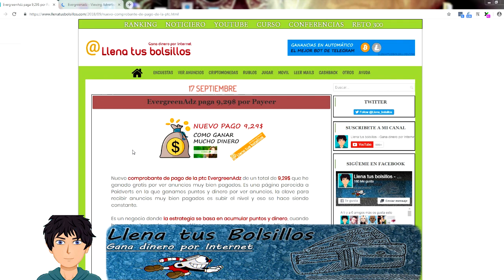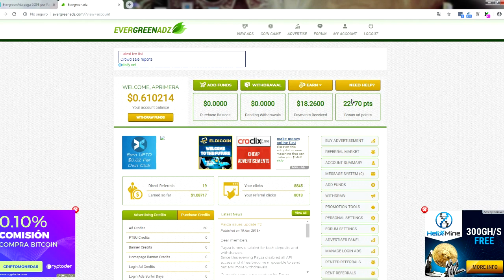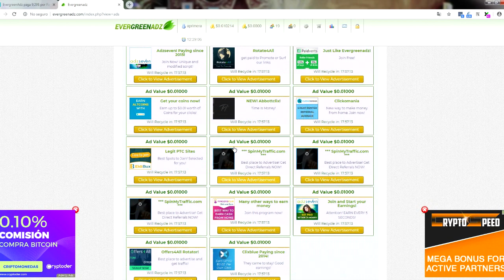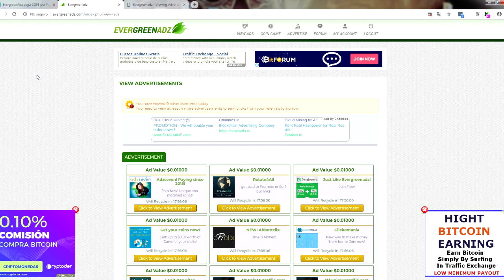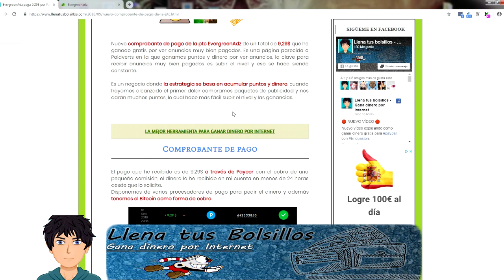Pago 9,29$ por Payeer | PTC pagando anuncios de 0,01$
🔴  NUEVO VÍDEO   🔴

⬇⬇ Exchages para compara Criptomonedas ⬇⬇

Nuevo comprobante de pago de EvergreenAdz un ptc donde ganamos mucho dinero con anuncios y acumulamos puntos para subir de nivel.

El pago es de 9,29$ recibido en el procesador Payeer que nos permite recibir el dinero en poco tiempo y cambiarlo a Bitcoin o Rublos.

Es una de las ptc que trabajando todos los días vamos a ver resultados y ganancias.